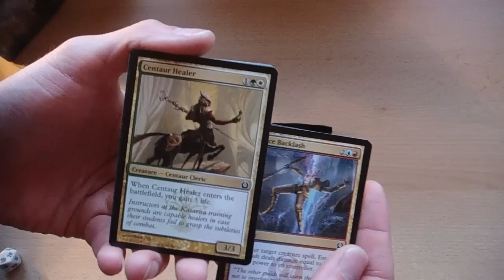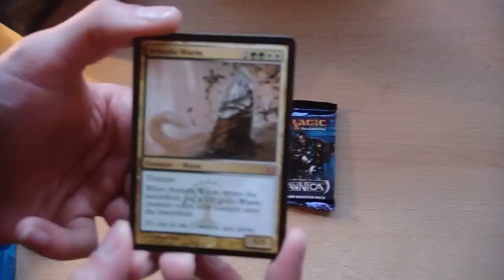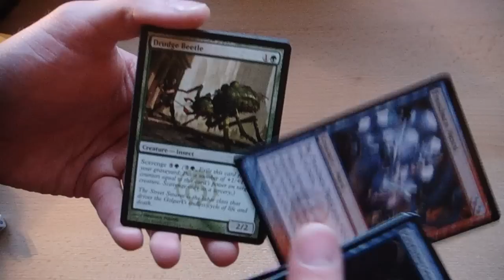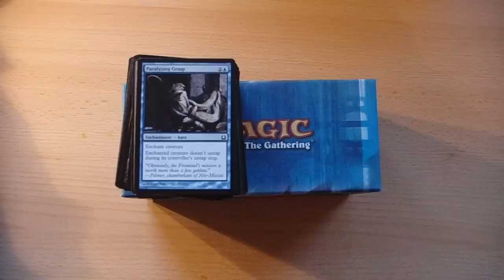Rückkehr nach Ravnica Unboxing Part 3 Return to Ravnica Magic deutsch german Trader-online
Trader-online.de - Dein Versand für Magic & Yu-Gi-Oh!